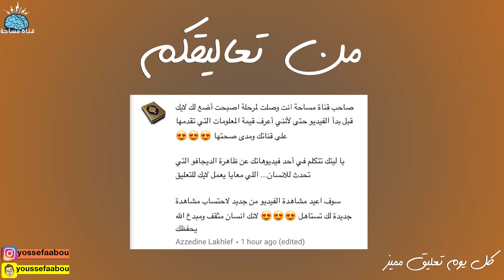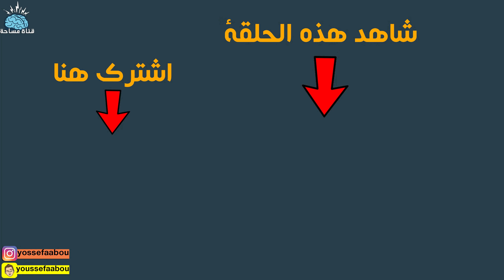لماذا نحس أننا مررنا بهذا الموقف من قبل؟